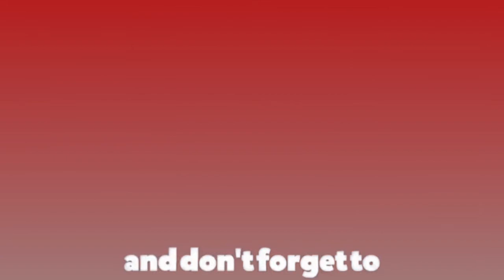देशको यो अवस्थामा पत्रकार निदाउन सक्दैन : महेश्वर दाहाल